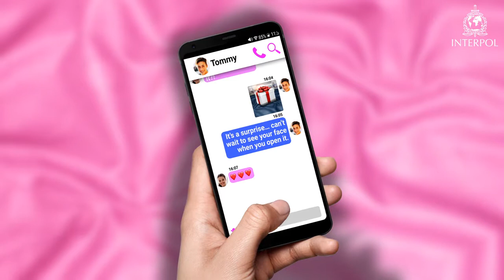Grooming - Keeping children safe online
Grooming is often used by abusers to gradually gain a child’s trust.

When it’s done online, they can easily hide behind a thumbnail image or pseudonym.

The best way to protect your children online is to develop an open and honest dialogue concerning the use of social media, apps, games and the Internet.